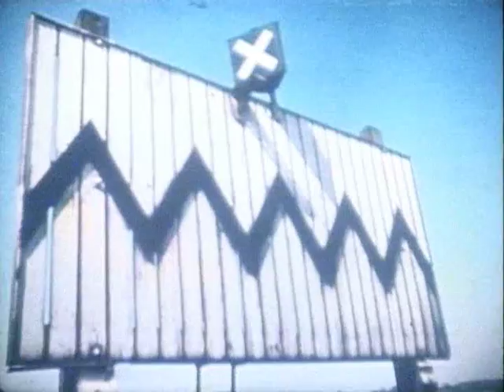Flying Scotsman - Tender Memories Trailer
This trailer is from Tender Memories that features a series of thrilling excursions in 1968 and makes up part of the Flying Scotsman Official Collection.

For more great special interest titles on Blu-ray and DVD